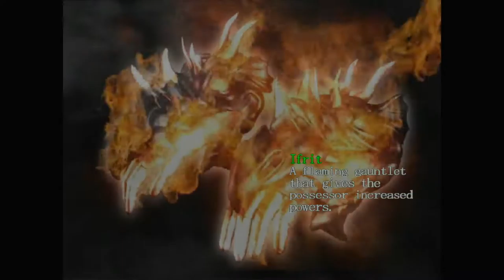DEVIL MAY CRY HD Walkthrough - PART 9 - NEW STRENGTH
DEVIL MAY CRY HD Gameplay Walkthrough Part 9 includes the chapter...

New Strength

This walkthrough for DEVIL MAY CRY HD available on the PC, Nintendo Switch, PlayStation 3, PlayStation 4, Xbox One, PlayStation 5, Xbox Series X|S and Xbox 360 will include the Full Game, Main Campaign, Story Missions, Side Missions, Collectibles, Cutscenes, Gameplay and Ending.

Devil May Cry is a 2001 gothic action-adventure game developed by Capcom Production Studio 4 and published by Capcom. Released from August to December, originally for the PlayStation 2, it is the first installment in the Devil May Cry series. Set in modern times on the fictional Mallet Island, the story centers on Dante, a demon hunter who uses his business to carry out a lifelong vendetta against all demons. He meets a woman named Trish who takes him on a journey to defeat the demon lord Mundus, who is responsible for the deaths of Dante's brother and mother. The story is told primarily through a mixture of cutscenes, which use the game engine and several pre-rendered full motion videos. The game is very loosely based on the Italian poem Divine Comedy by the use of allusions, including the game's protagonist Dante (named after Dante Alighieri) and other characters like Trish (Beatrice Portinari) and Vergil (Virgil).

The game was originally conceived by Capcom developers as Resident Evil 4. Due to the staff feeling it would not fit the Resident Evil franchise, the project became its own title. Several gameplay elements were also inspired by a bug found in Onimusha: Warlords. Devil May Cry received prominent coverage in the video game media due to the impact it had in the action-adventure genre, its high difficulty, and the high overall scores given to it by professional reviewers. The game has sold more than three million copies, spawned multiple sequels and a prequel, and is considered among the greatest video games of all time.